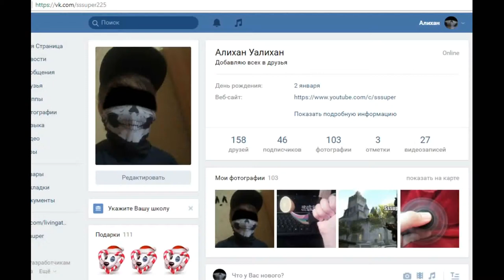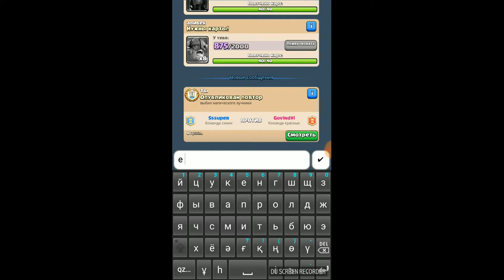ИСПЫТАНИЕ Магического лучника на 12 побед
Открой описание !!!